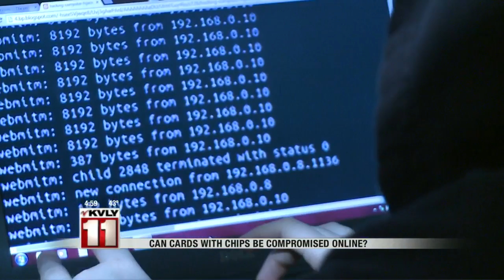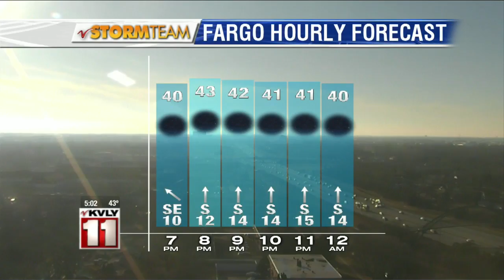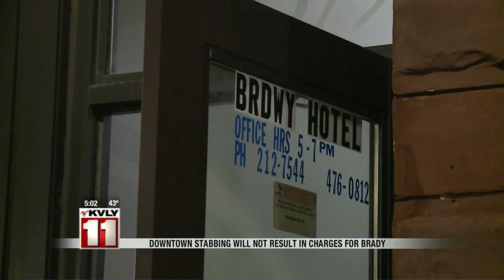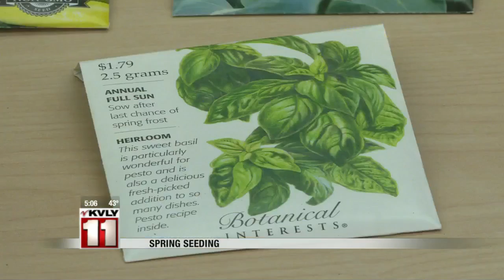5:00pm News March 10